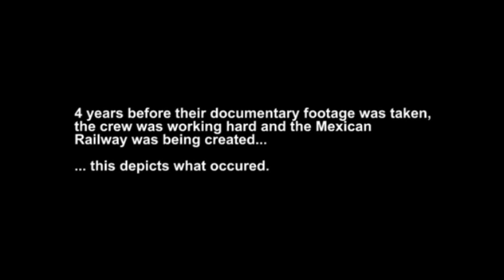The Mexican Railway: The Beginning (part 1)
In the prequel to the first documentary film titled "The Mexican Railway." The history behind the railway and how the Mexican soldiers ended up there is revealed.